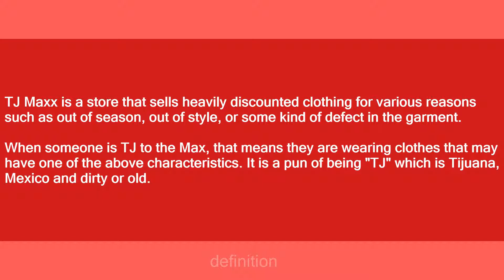TJ to the Max